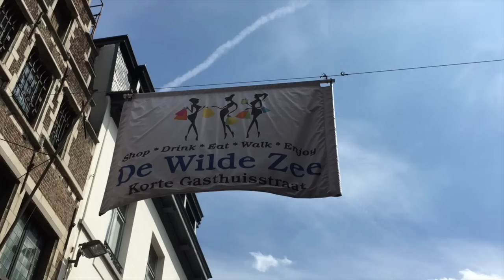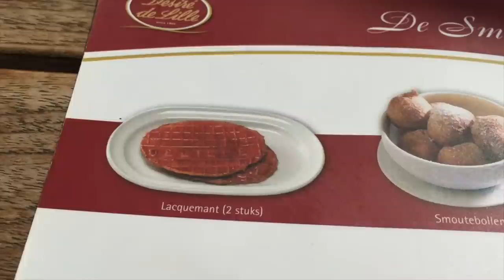Hotspots Antwerpen - FEMME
Check de beschrijving voor adressen en meer informatie:

Parkeren:
Op de Antwerpse Kaaien kan je gratis parkeren

De wilde zee:
De Wilde Zee in Antwerpen bestaat uit vijf gezellige winkelstraatjes: de Korte Gasthuisstraat, de Lombardenvest, de Wiegstraat, de Groendalstraat en de Schrijnwerkerstraat.

Skybar:
Bovenop op het Lindner Hotel.
Kievitwijk, 2018 Antwerpen

Stadsfeestzaal:
Meir 78, 2000 Antwerpen

Desiré Delille:
Schrijnwerkersstraat 14, 2000 Antwerpen

Vandaag deel ik mijn drie hotspots van Antwerpen! Ik heb geprobeerd deze een beetje in de straal van de bekendste shopping straat te houden zodat het centraal blijft voor iedereen die een dagje Antwerpen op de planning heeft staan!